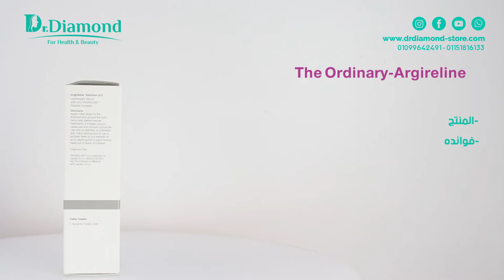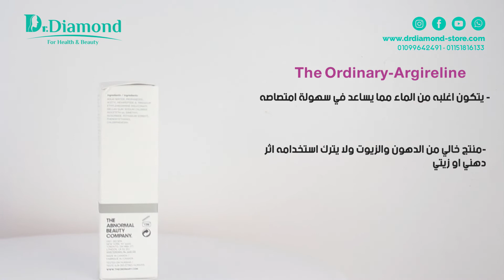لماذا تفضل النساء استخدام The Ordinary Argireline من ذا اورديناري؟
ordinary argireline هو من أفضل منتجات ذا اورديناري ،لانه يتكون أساسا من الماء مع مادة Argireline و التي تستخدم في تقنيات شد البشرة و معالجة التجاعيد، ليمنحك بشرة اصغر سنًا.